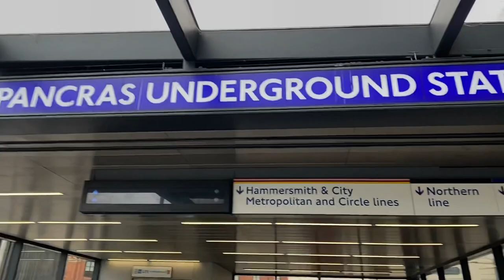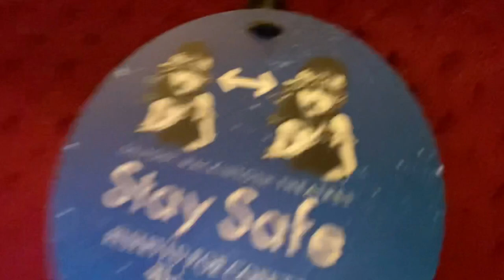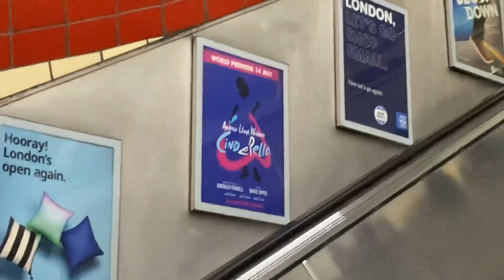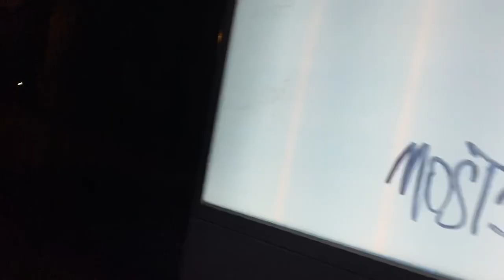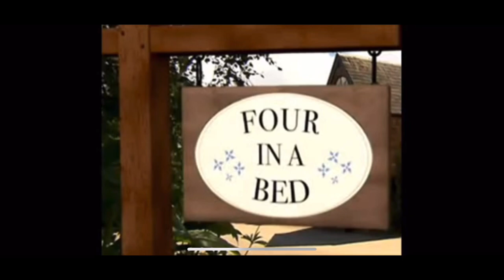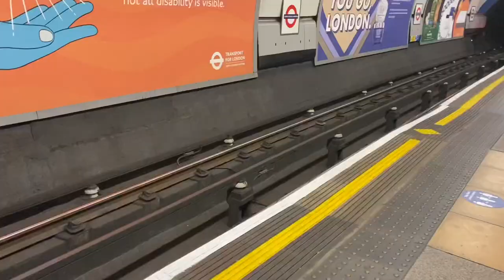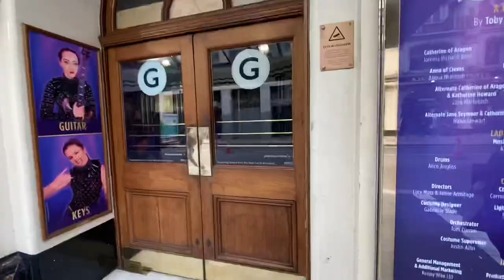3 WEST END SHOWS IN 2 DAYS - LONDON VLOG WITH FAYE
Credits to Stacey Ryan for the montage audio!